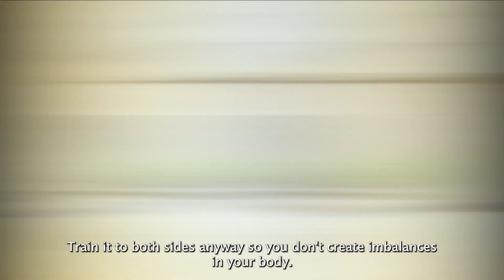How to learn artistic cycling - Strength Training for the standraiser reverse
This strength exercise is designed to help you create optimal conditions for learning the standraiser reverse. Only with the right strength, the exercise is learned all the easier.

Instructional films on artistic cycling: helpful insights into the technique, practical tips, individual learning steps

This clip is a part of a series of instructional videos. They are aimed at coaches and athletes alike. The entire sport of artistic cycling is to benefit from the project beyond Germany´s borders.

The most important goals are:
- to develop artistic cycling further
- to use new media for knowledge transfer
- to make the sport fit for the future through the dissemination of knowledge
- to provide a better basis for training